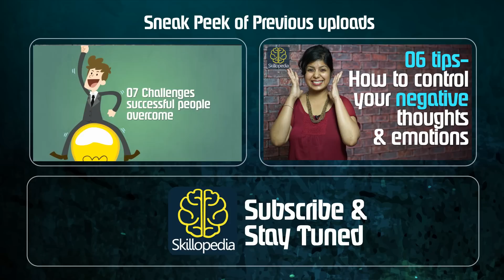05 ways - How to be successful at work by enjoying life - Boost your self confidence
05 ways - How to be successful at work by enjoying life - Boost your self confidence

We mostly do not count what we do after work as decisive for our work day success however what we do after office hours affects our next day at work greatly.
In this Skillopedia session you will learn five tips to ensure you not only have a fulfilling evening, but also the most productive tomorrow you’ve ever had.

1. Have a 'plan jam' every evening

When you’ve rejuvenated after work with a hot cup of coffee. Sit down on planning for the next day which is crucial for how smoothly your day is going to go. You can start planning by reviewing that day. What were the hits and misses that day? What did you learn and where do you need to follow-up? List out the most important tasks you have to complete tomorrow (your “crucial results”).
Once you’ve decided your crucial results for tomorrow, configure your calendar to reflect the blocks of time needed to accomplish those results. Include time for the meetings you’ve scheduled, the “flex time” you’ll need to handle administrative tasks and the time-sensitive items you hadn’t planned for that will invariably show up. This will pump you for the next day as you’ll be more confident with

2. Socialize and nurture relationships daily

Everyday should be an ideal day. We must try to fit in everyone and everything we love in the 24 hours that we have received. Trudging through the weekdays waiting for the weekend is not living, it’s called surviving.
Spend time with your loved ones doing your favorite activity together and conversing with each other to nurture your relationship.
 Socializing and nurturing relationships daily is the key to a productive life. A fulfilling day affects your attitude at work the next day. With stable relationships we feel more energized to put our best foot forward every day.

3. Don’t wait, expand your horizons tonight

Get involved in a social activity that you like which should be educational as well for example, dance, music, going to the museum, studying architecture or anatomy etc. Why should your hobbies be slotted only for Saturday and Sunday? This additional knowledge will help you expand your professional horizons. Investing in productive hobbies is a good business strategy.

4. Read and journal

Journal! Journal! Journal. If writing eludes you, rethink. Writing down your thoughts for 20 mins. a day will improve your emotional and physical health. For me, writing is the best vent. It helps me release my anxieties and fear on paper. Moreover it fills me with gratitude for all the blessings I have.
I make sure that before I sleep, I read as well, in my case it’s a Bible. It could be another book for you. Reading reminds me that I have so much more to learn. It humbles my attitude for the next day, so that I would be ready to improvise in any area that I lack.

5. Rest up

Sleep is not a necessary evil, it’s just plain necessary if you expect to be a high performer.
We can “hack” our ways to more productivity, but none of us should try to hack sleep. That just doesn’t work. I recommend getting as close to 7.5 hours of quality sleep a night as you can. You’re not going to perform your best with a lack of sleep. It’s not cool to brag about lack of sleep unless you’re not in high school. You must Rest up! to jazz up for the coming day.

Now that you’ve packed fun, rejuvenation, bonding and creativity into your everyday, you’ll find that your work hours are more purposeful and productive. Don’t just get through the workday, thrive throughout your entire day.